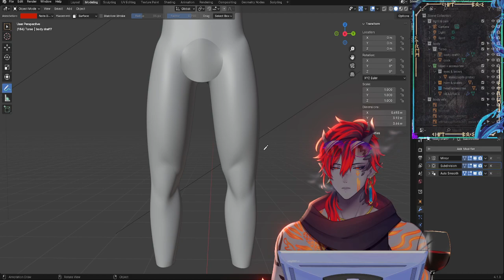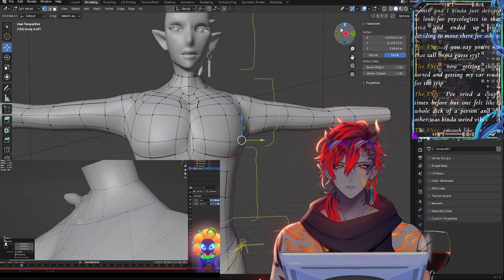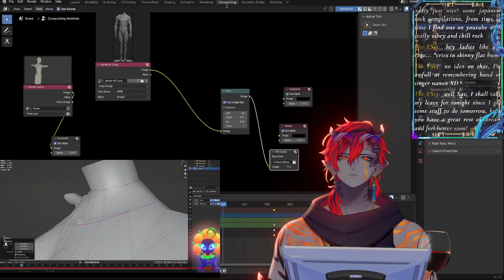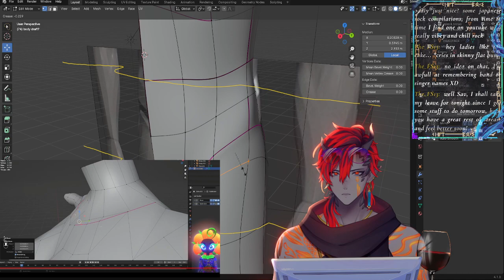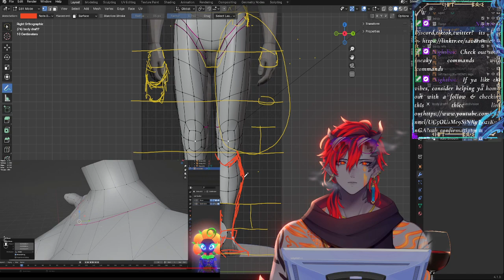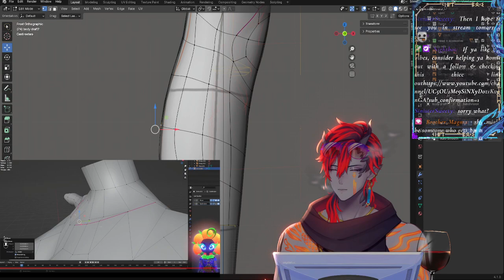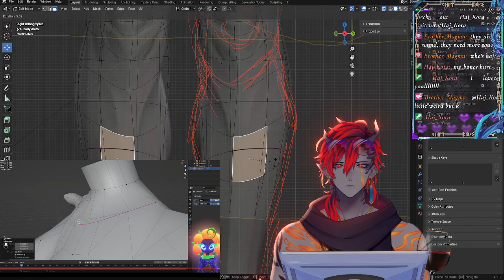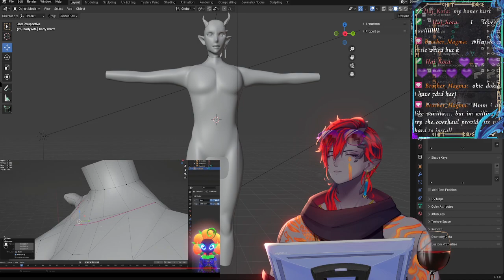Sick but blendin D2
16th april 2024